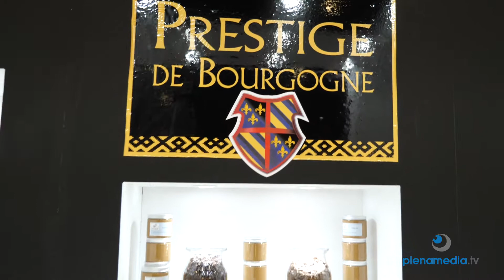Messefilm Messe Köln ISM Messe - CacaoDeBourgogne Messefilm - plenamedia.tv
Messefilm Messe Köln ISM/ProSweets 2020 die perfekte Präsentation perfekt filmisch umgesetzt. Die Messe Filmteam Profis von plenamedia.tv. Für unsere Altkunden und Neukunden auf den Messen in Köln unterwegs. Filme in höchster Qualität gedreht 4K bis 12K und produziert Full-HD bis 8K für die Verwendung heute und übermorgen.

Die Inhaberin von plenamedia.tv ist auch die Regisseurin seit 2004. Ausschliesslich Regisseurin. Mit dem Video Assist ständig im Bilde. Im Gegensatz zu Kameramännern nicht mit einem Auge am Kamera Viewer, sondern ausschliesslich auf die perfekte Umsetzung des Drehbuches fokussiert.

Als Sprachwissenschaftlerin, Journalistin, Buchautorin und Lektorin von Spielfilmdrehbüchern hohe Expertise in der Erstellung Ihres Drehbuches. Langjährige Erfahrung als Hörfunk Moderatorin bei ARTE und WDR mit unzähligen Live Reportagen. Bei der Regisseurin von plenamedia.tv verlieren Alle die Angst vor dem Mikrofon.